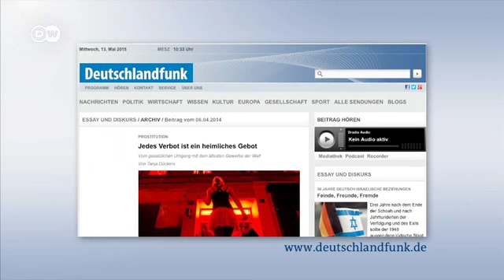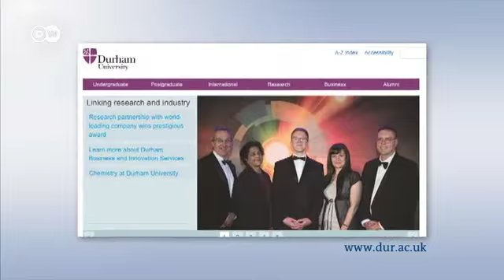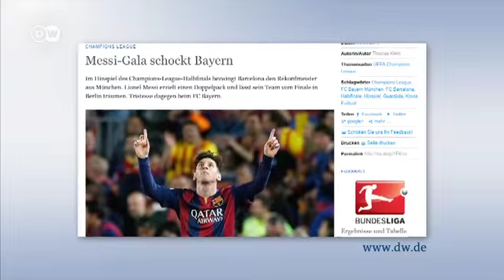مردانی که پیراهن سرخ می‌پوشند، چه تاثیری بر شما می‌گذارند؟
سرخ نماد آتش است و تداعی‌کننده خطر و در فرهنگ‌های گوناگون معانی مختلف دارد. جایی نشانه جاودانگی است، جایی شهوت و در فرهنگی سمبل پیروزی. اما معنا و تاثیر لباس قرمز بر زن و مرد چیست؟